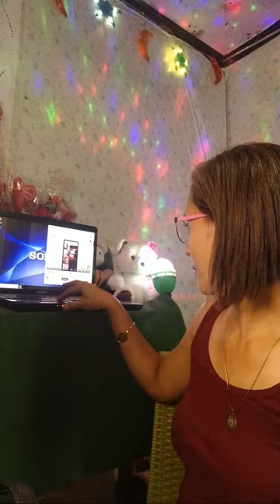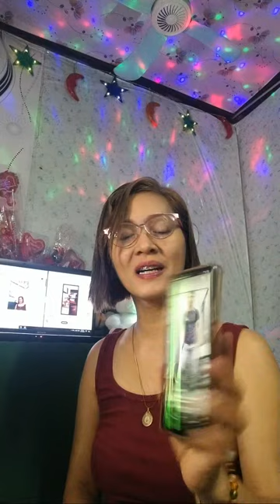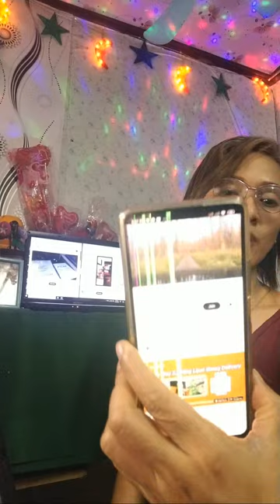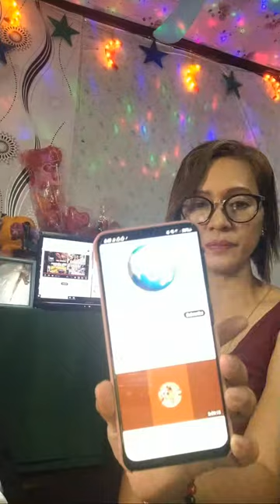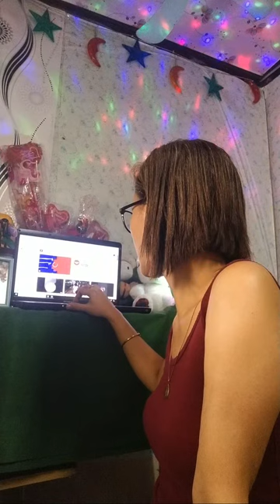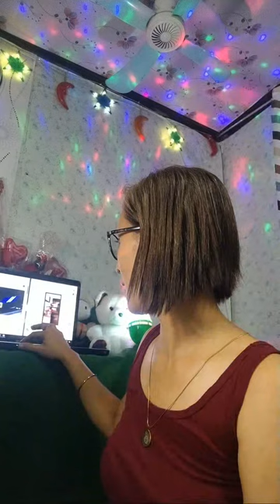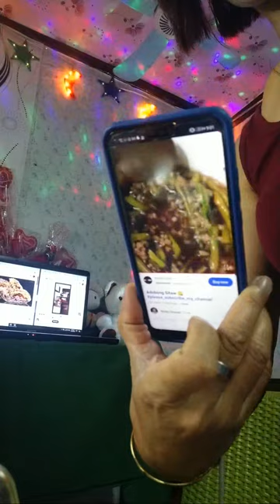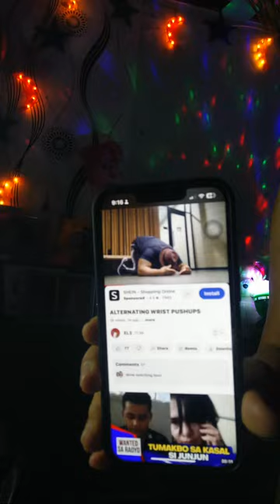TESS Lifestyle Vlog is live! FRIDAY EVENING LIVE ..PASOK